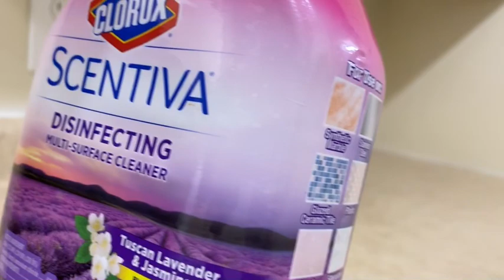অন্যরকম রামাদান মাস💔রামাদান আসার আগের প্রস্তুতি |Rabeya Anny.